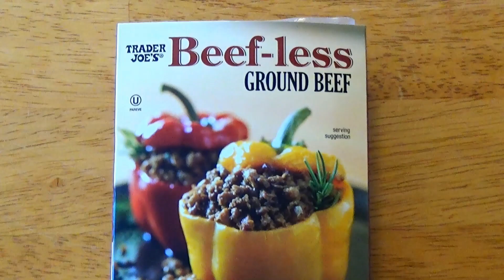Limbo Grub: TRADER JOE'S BEEFLESS GROUND BEEF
EPISODE 158

"Burgertime?! I'm a VEGAN"! -Frankie Kazarian